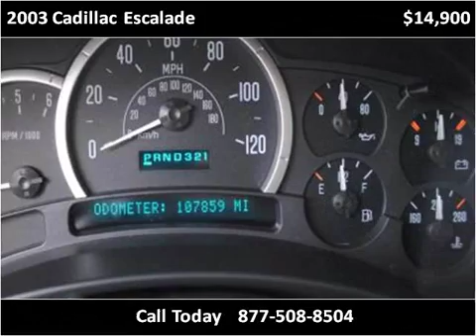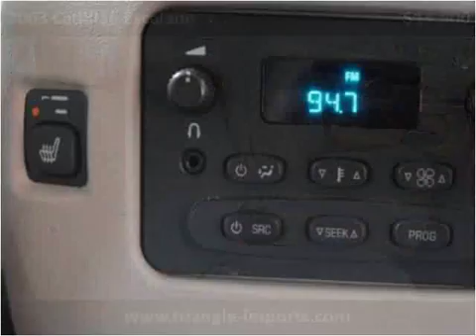2003 Cadillac Escalade Used Cars Raleigh NC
This 2003 Cadillac Escalade is available from Triangle Imports.